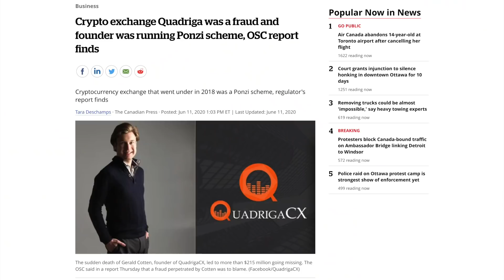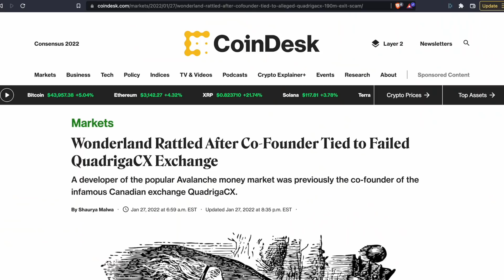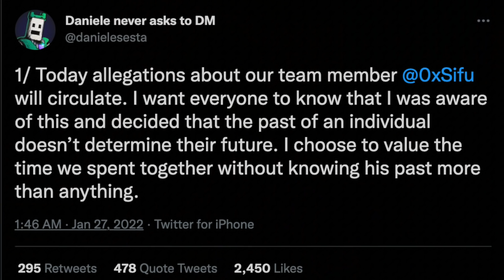What happened to Wonderland DeFi...? (INSANE Avalanche DeFi storyline)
The Wonderland DeFi platform imploded after news broke that its Treasury manager under the moniker of 0xSifu was actually Michael Patryn, a fairly notorious individual with ties to the QuadrigaCX crypto exchange scandal in Canada. What the heck happened?!

I am @hashoshi4, beware of scammers!

⏰ // Timestamps // ⏰
0:00 404 Logic Not Found
0:29 What happened to Wonderland?
4:50 NFTs for the sake of NFTs
8:04 LOGIC BREAK: Nintendo
9:49 OVR augmented reality & NFTs (sponsor)
10:56 Catch up on crypto with Crypto Over Coffee!

It is not intended as investment advice, tax advice nor legal advice, nor does it represent any entity's opinion but my own.  Seek a duly licensed professional for investment advice. No guarantees are being made, nor promises rendered of financial gain or other benefit in this highly speculative market.